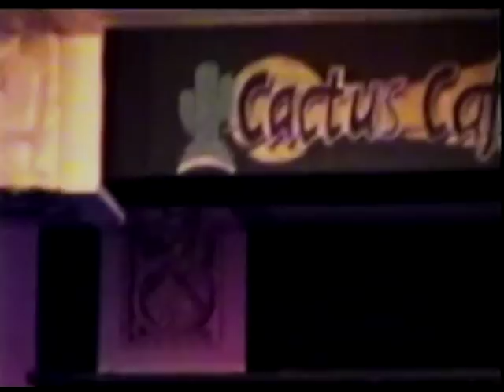Marty Willson-Piper - Austin 2000 (Water In The Desert)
Marty live at the Cactus Cafe; Austin, Texas 29th April 2000.

0:00:00 "Travelogue"
0:06:48 Forget the Radio
0:13:32 Waves Toward the Moon
0:20:10 Sanctuary
0:29:23 You Whisper
0:32:51 Water
0:43:08 Ugly and Cruel
0:51:34 Will I Start to Bleed?
1:00:54 She's King
1:07:35 You Bring Your Love to Me
1:15:25 Into My Hands
1:23:53 Melody of the Rain
1:27:27 Frightened Just Because of You
1:32:35 Wreck (A Sea Shanty)
1:38:14 I Can't Cry
1:46:30 Questions Without Answers